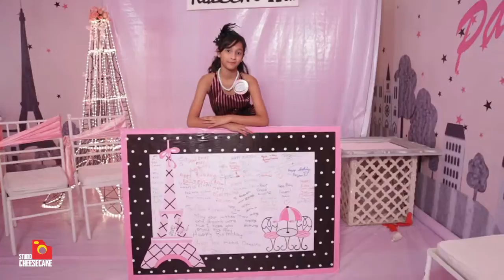Birthday' Razeen By Studio Cheesecake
(Please WATCH IN HD for the best experience)